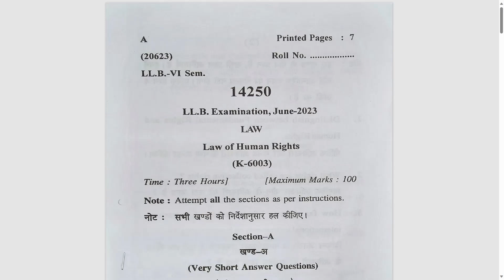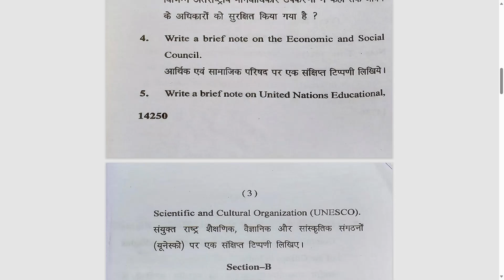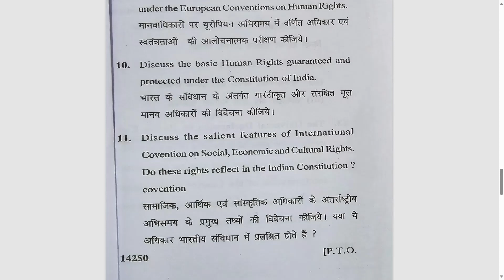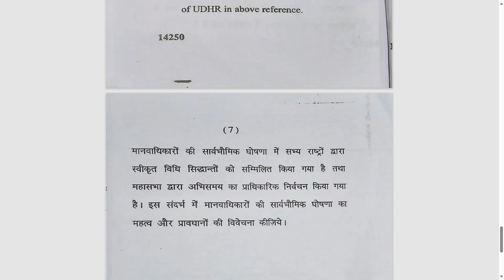Previous Year Paper of Law of Human Rights | LLB/BALLB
LLB Question Paper of Jun 2023 of CCSU/Previous Year Question Paper of Law of Human Rights |  K-6003

Previous Year Question paper are very helpful to predict the next attempt exam questions. This shows the Most important question of the subject required to be prepared before one night/appearing in the exams.

CCSU Previous Year paper - 2023
LLB/BALLB New Syllabus Question Paper 2023
CCSU 6th Semester Question paper - K603
LLB Previous year Paper of 2023
BALLB Previous year Question paper
General English (K-6003)

Please DM on Insta for any assistance or if you have any Query: